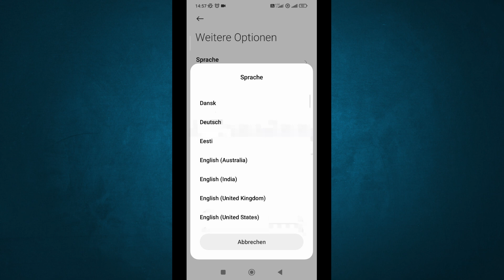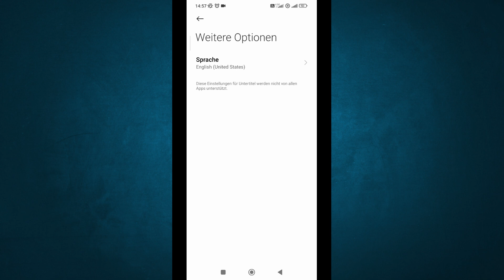Spotify Sprache ändern 2023 (Schnell)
Willst du wissen Spotify Sprache ändern 2023.
Dann ist dies das richtige Video für Sie!

Ich zeige es dir in diesem Video Wie ändere ich die Sprache auf Spotify.